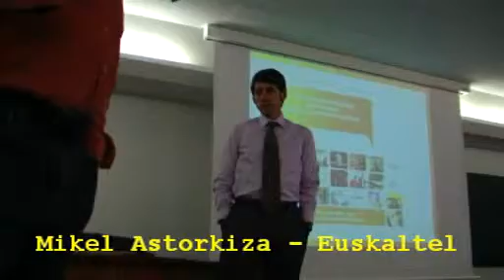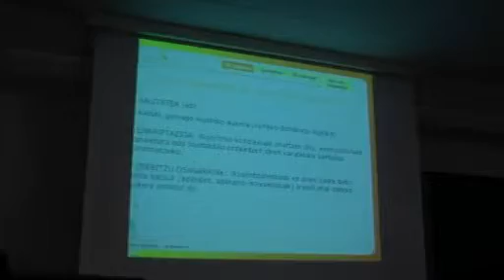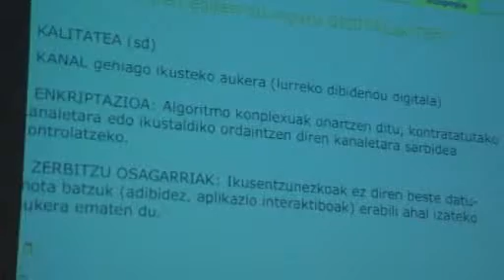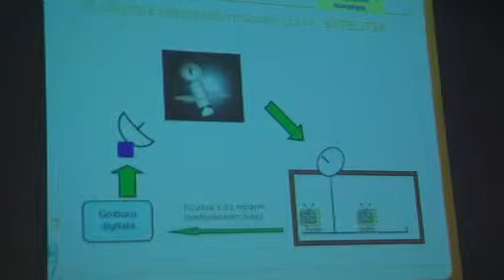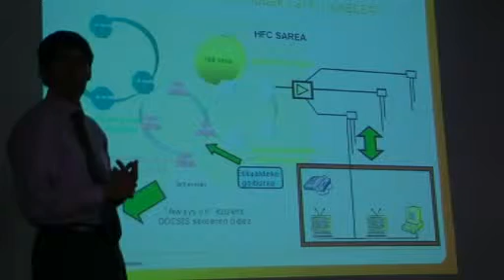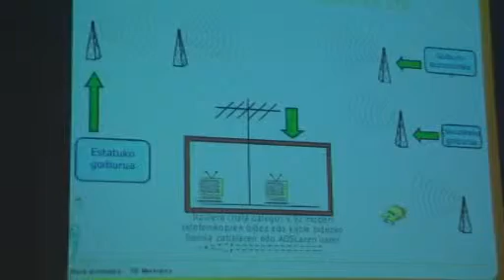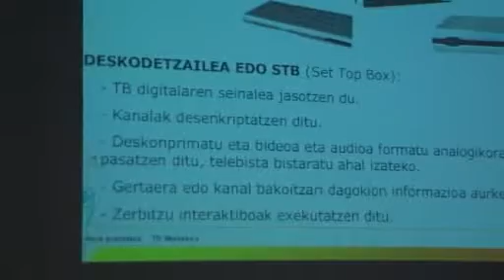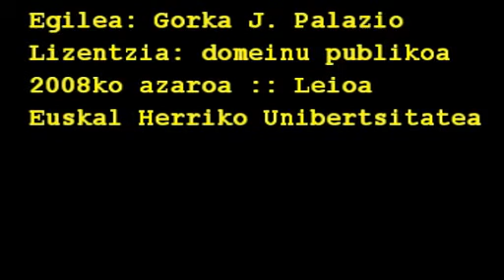MikelAstorkiza_1.avi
EHUko Leioako campusean, Mikel Astorkizak lehengo egunean emandako mintzaldia telebista digitalaz. Mikel Astorkiza Euskaltel Fundazioko zuzendaria da eta aditua, halaber, telebista digitalean. Bideoa Ikasvlogak.blogspot.com bideoblogean dago.

Eduvlog
editorea: Gorka J. Palazio